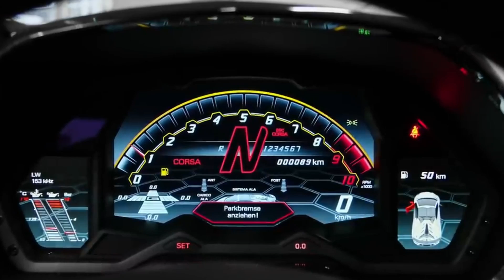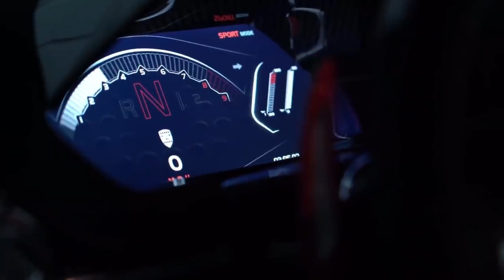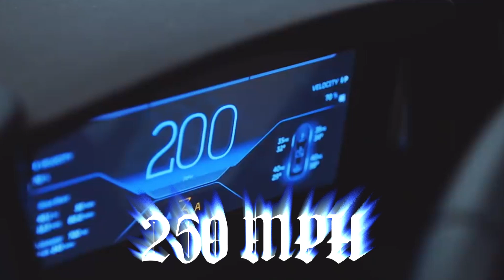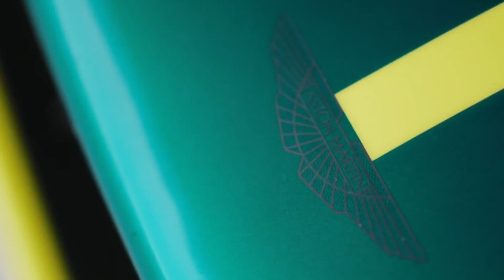Top 10 FASTEST Cars in the World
Rev up your excitement with our countdown of the top 10 fastest cars worldwide! From unparalleled speed to groundbreaking design, explore the ultimate in automotive performance. Join us as we unveil these high-speed marvels, pushing the limits of engineering and velocity. Ready to dive into the world of record-breaking supercars? Get set for an adrenaline-fueled ride into automotive excellence!